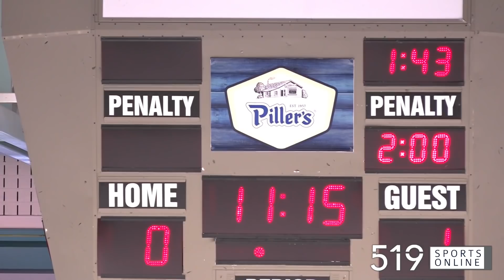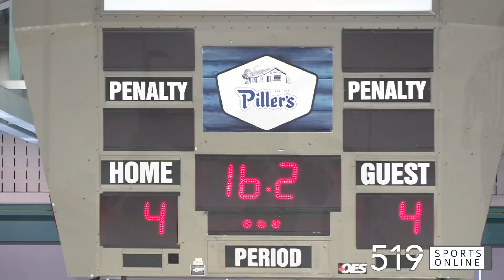Sutherland Cup Championship - London vs Waterloo Game 2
Highlights and interviews from Sunday afternoons game between the Nationals and Siskins.